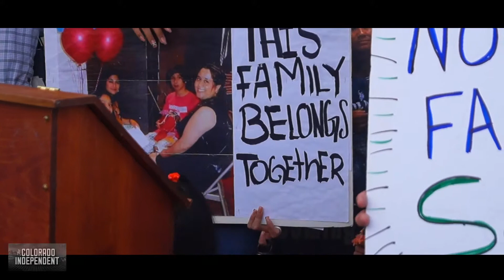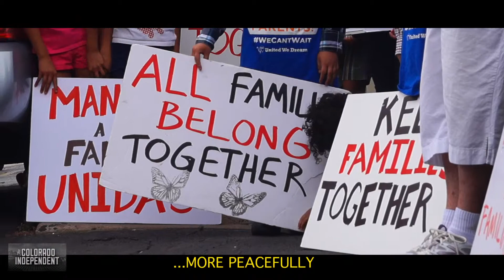Campaign for Keeping Families Together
My coverage with the Colorado Independent!